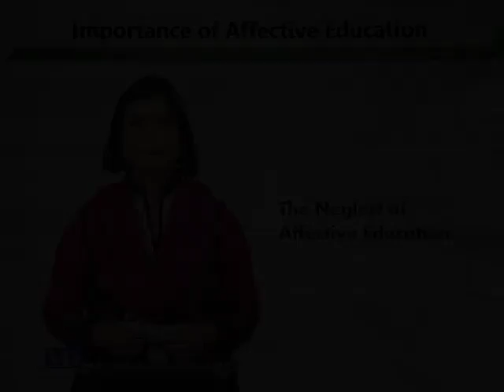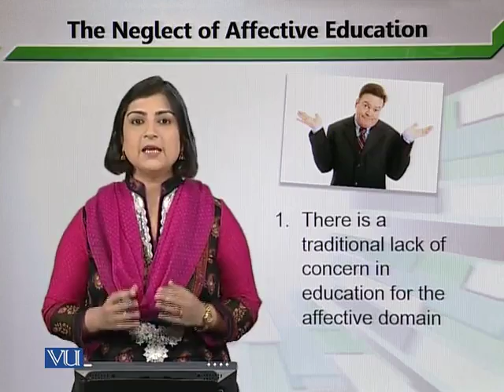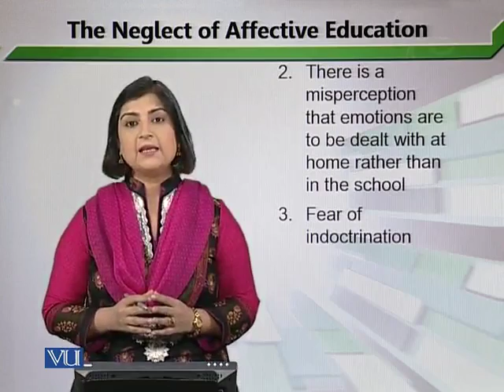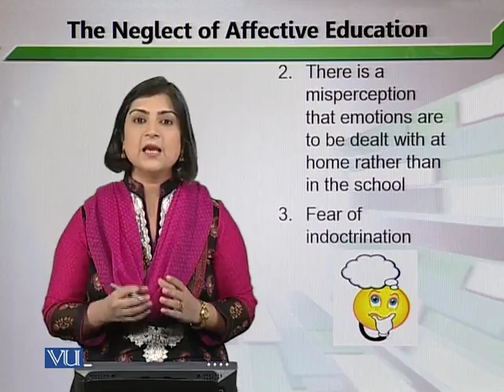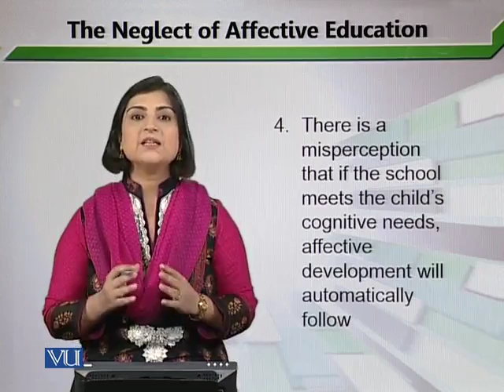EDU304_Topic065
Topic: 65